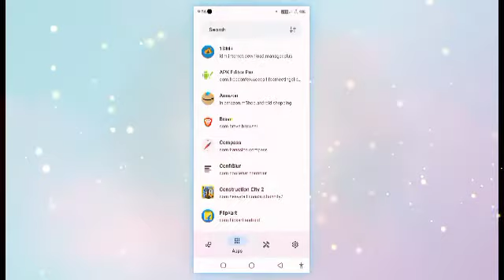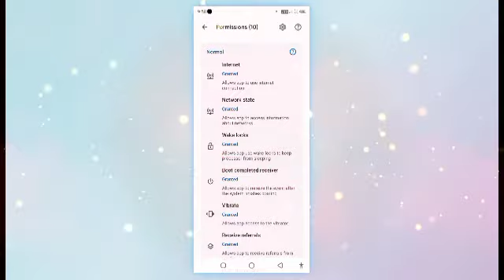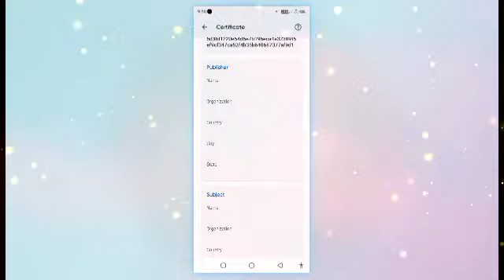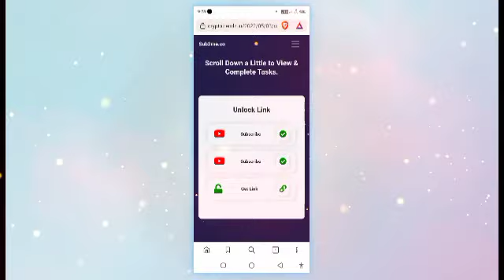Skit best App Manager | Share , Extract Any Of System App Without Root | skit - manage your apps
today video topic is about Skit best App Manager, Share , Extract Any Of System App Without Root, skit - manage your apps

Full control
Extract your apps in APK and Split APK (APKS) formats and send them to your friends in any way you prefer. You can also uninstall any user apps without any problems.

Install Split APK (.APKS)
Install Split APK files without any hustle and pain. Just feed your files into the installer and wait for the result.

It's all about the details
Skit provides a wealth of details about all user and system apps. A huge amount of detailed information, starting from the installation date and ending with a detailed report of apps memory usage.

App's hierarchy
Find out how any selected app works from the inside. The list of activities, manifest, providers, broadcast events, services, used permissions, and even the details of the app's signature certificate are in your hands.

Even more features with the "Premium"
"Premium" users will have access to even more features, such as:

• Interface customization, to make Skit look like you prefer;
• Apps usage reports to determine the amount of time spent in each app and the amount of data it consumes;
• Detailed statistics for all apps;
• Deletion and extraction of multiple apps;
• Analyzer of external apps using APK files.

TOPIC ➡️

apk extractor, best apps,

tech karan, everything android,

split apk installer,